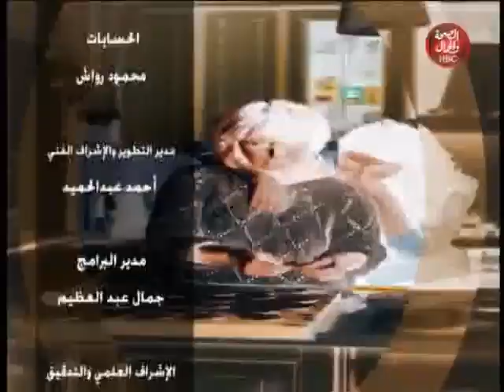الاسرة والمجتمع I فقرة طبية عن متطلبات حديثي الولادة 2020